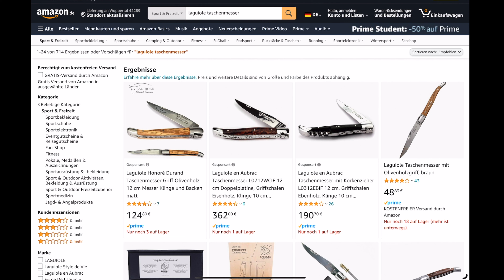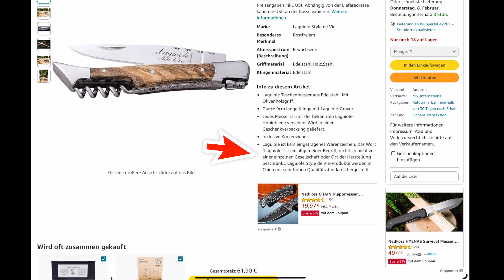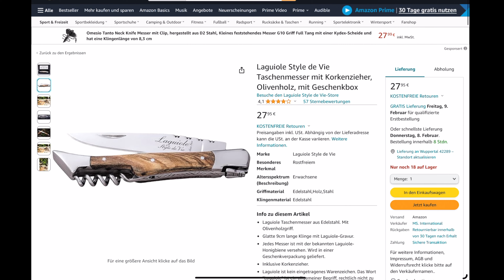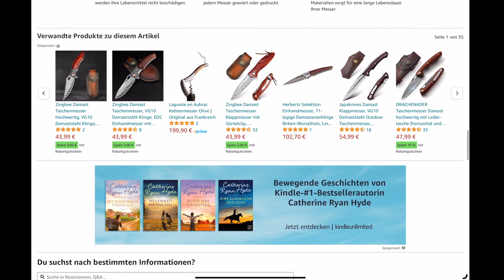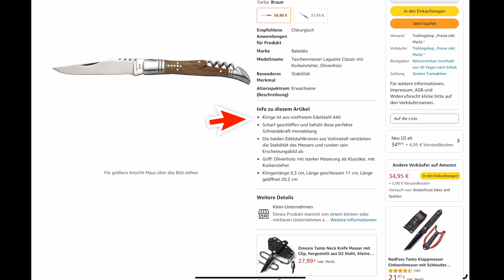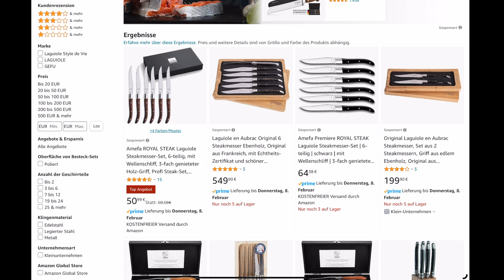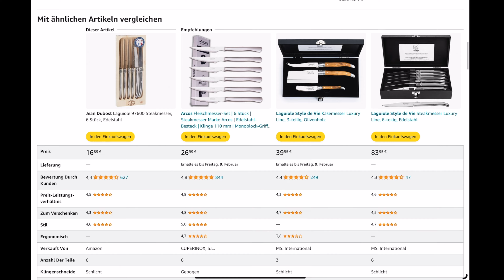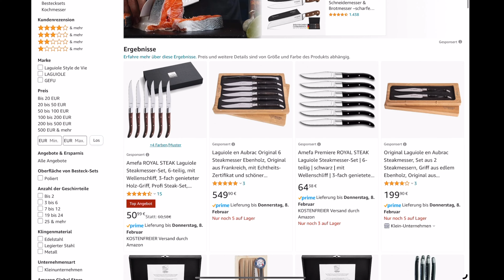Kann man Laguiole-Messer Made in France in Amazon erkennen?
💜 Ist dir wichtig ein Laguiole-Messer handmade in France zu erwerben? Und wenn ja, kannst du es als Neuling in der Laguiole-Welt auf andere Internetplattformen wie Amazon erkennen, wo dieses Laguiole hergestellt wurde?
Mr. Laguiole klärt auf und zeigt anhand von Beispielen in Amazon, worauf man achten sollte.
Laguiole made in China vs Laguiole Made in France

Kapiteln:
00:00 Begrüßung
05:02 Laguiole-Taschenmesser made in China
22:19 Laguiole-Taschenmesser made in France
24:13 Laguiole-Steakmesser made in China